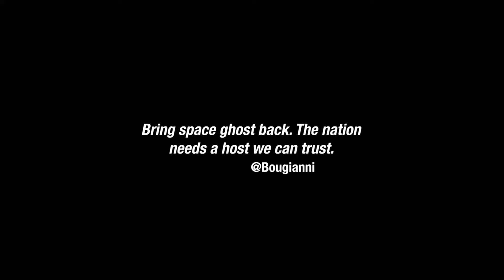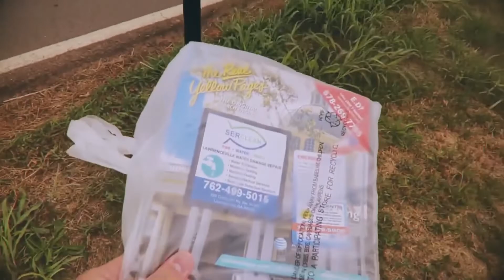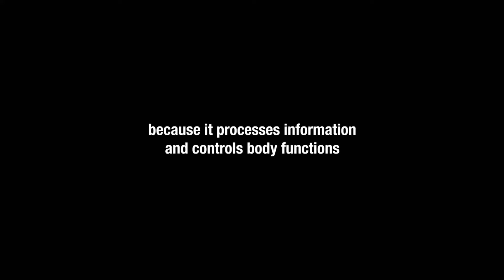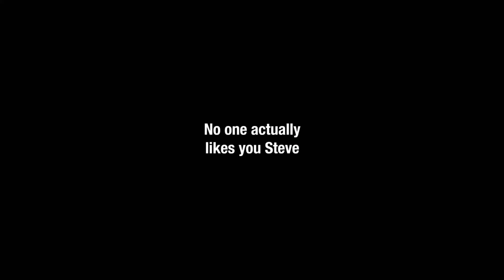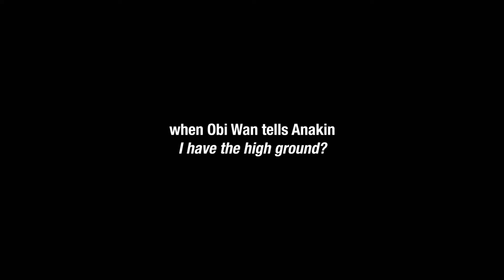[adult swim] - September 27, 2020 Bumps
Swimpedia claims no rights to the audio and visuals used in the video above. Please refer to Adult Swim, a subsidiary of WarnerMedia, for the ownership of said content. [TIMESTAMPS BELOW]

Bump Timestamps:

Tweets 1 - 0:00
Beer Can Wallpaper - 0:15
Ghosts Haunt Us - 0:30
Sasquatch Watch - 0:46
The Core Is a Lie - 1:01
Name This Ocean - 1:16
Garbage Can Come On Now - 1:32
Marzipan Appreciation Bump - 1:47
Let’s Be Robots - 2:03
Gut Second Brain - 2:18
Seven Month Relationship - 2:33
Saliva - 2:49
Sea Cucumber Butt Teeth - 3:04
Don’t Interrupt Actually - 3:19
Armpit Animals - 3:35
Tweets 2 - 3:50
Revenge of the Sith - 4:05